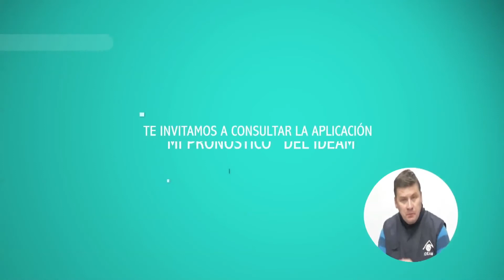Pronóstico del tiempo - Noche del Viernes 08 y Madrugada del Sábado 09 de Diciembre de 2017